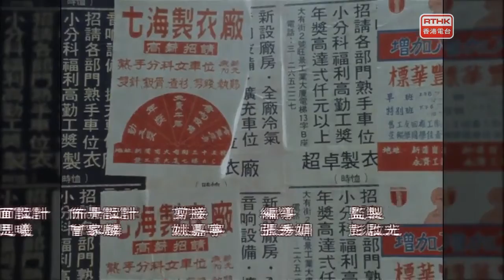快閃香港：失業率上升 8 0tACAG3C0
快閃香港 記錄香港歷史 (香港海外網絡)
Flashback of Hong Kong by Hong Kong Network Overseas
Video recording about the history of Hong Kong